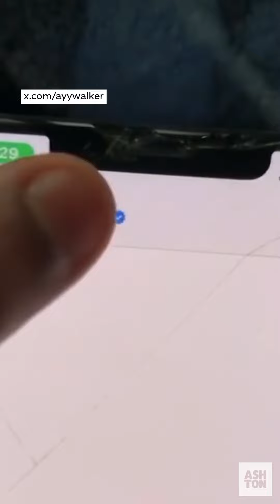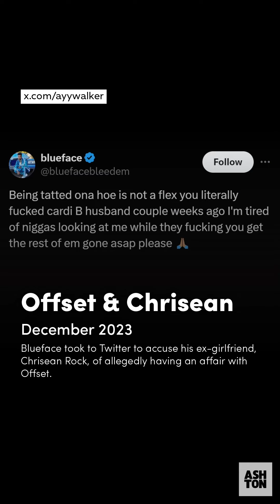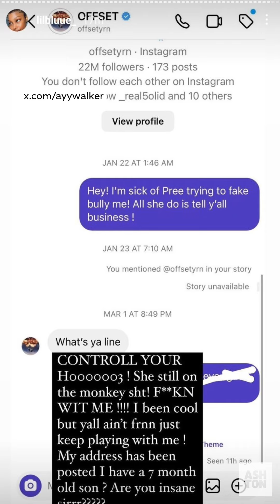Cardi B & Offset Relationship | Timeline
Here is a timeline of Offset’s past cheating allegations. Cardi B has officially filed for divorce from her husband Offset, yet the majority of social media expresses no sympathy, arguing that she chose to remain with him despite his infidelities.

Music Production: Prod.Sammarco